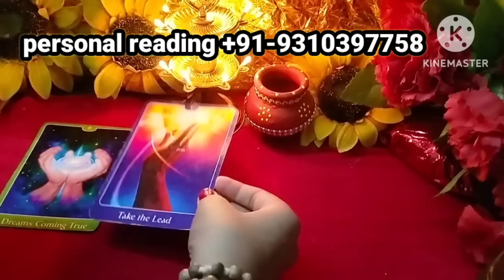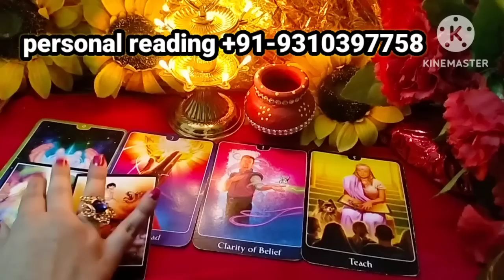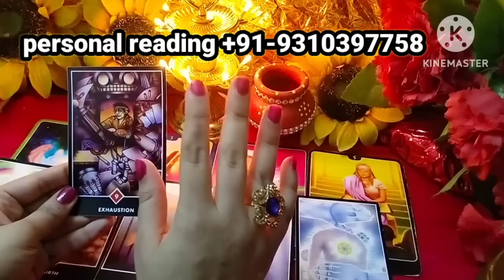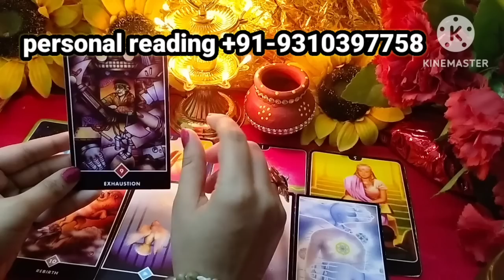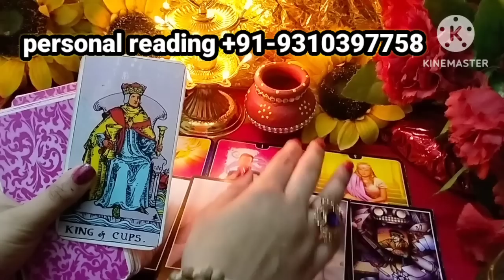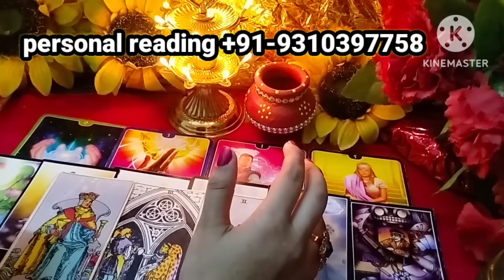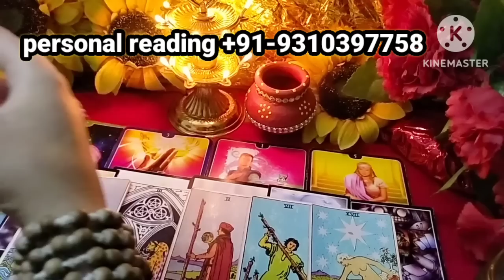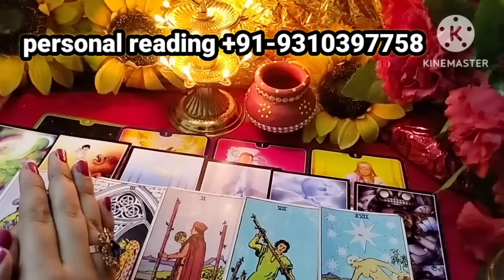7 Feb 2023 | AAJ kar rahe hai aapko bahot yaad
500 = 1 Question( for india)

    ☀️Tarot card reading ☀️
hello guys,☀️☀️☀️☀️☀️

samaya here,

777 samaya tarot card reading   TAROT CARD READING

 777 fairy tarot card reading